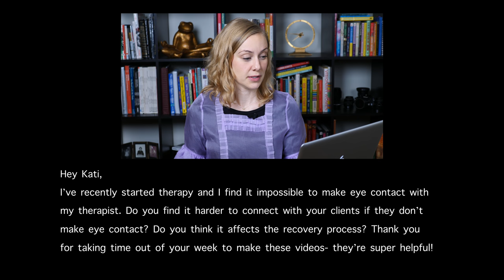Why Can't I Make Eye Contact with my Therapist? | Kati Morton